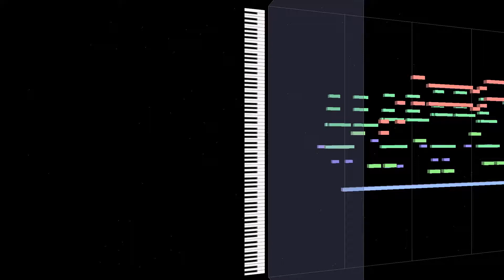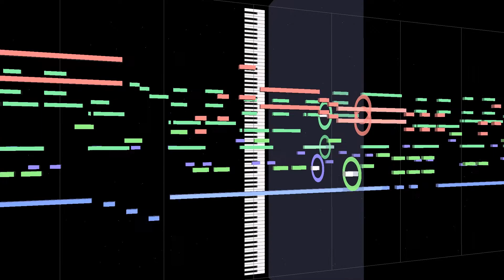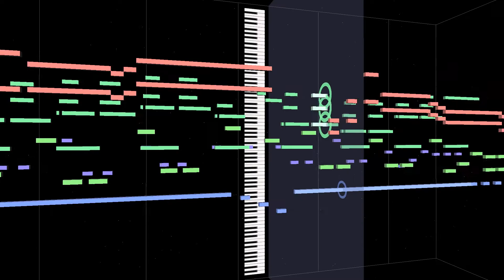Hime to Otome no Yakimochi Love - Princess's Graceful Days (Sequence)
Theme: MIDITrails
Music: "Princess's Graceful Days" from Hime to Otome no Yakimochi Love - solfa

Time for something different. This plays as the title screen music for Yakimochi Love. You also hear this during the events that deal with Alize, the princess in the story. Overall, I like how the string and harp combination gives it the feeling of elegance and classy, a typical stereotype for princesses. Everything is decorated with finesse and art and the princess is also someone of high importance.

Sequencing this is quite easy but I did find some places that were a bit of a challenge. The harp was hard to hear clearly as it is relatively quiet throughout this piece until the end when the other instruments stop playing. I also found that there were many string tracks playing at the same time with one of the strings being very dominant and another strings track quiet and hard to hear. The quiet strings start to come out during the oboe portion of the music which helped.